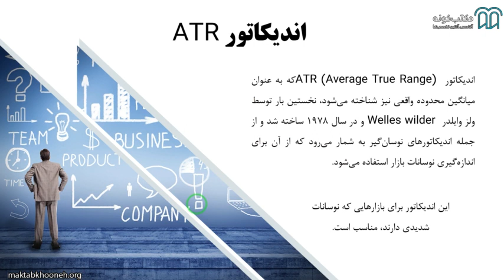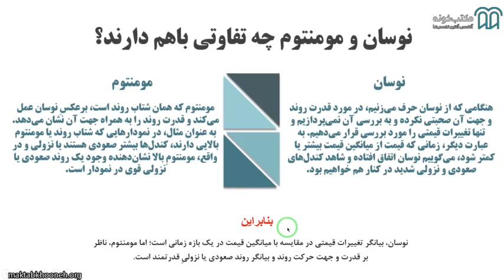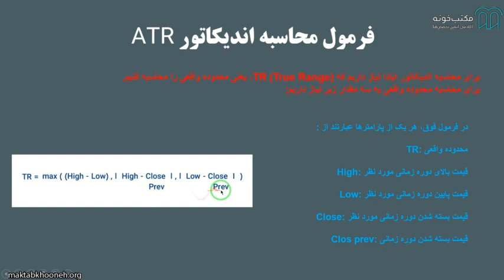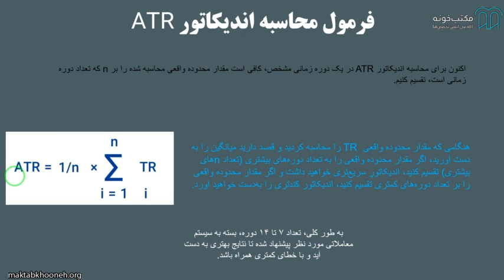آموزش انواع اندیکاتورها در بازارهای مالی قسمت ۱۱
در اصل این دوره شما را با مفاهیم مربوط به اندیکاتورها و کاربرد آن‌ها آشنا خواهد کرد و صفر تا صد اندیکاتورهای مهم بازار را به شما آموزش خواهد داد. بهتر است بدانید تعداد زیادی از معامله‌گران بازارهای مالی، برای بررسی شرایط ورود و خروج یک معامله از تحلیل تکنیکال استفاده می‌کنند. همچنین در تحلیل تکنیکال ابزارهای مختلف و متفاوتی در دسترس تحلیلگران قرار گرفته است که از کاربردی‌ترین و شاید محبوب‌ترین ابزارها، می‌توانیم به اندیکاتور ها اشاره کنیم.

استاد: شایان تنهایی

برای مشاهده  آموزش انواع اندیکاتورها در بازارهای مالی در مکتب‌خونه از طریق لینک‌ زیر وارد شوید